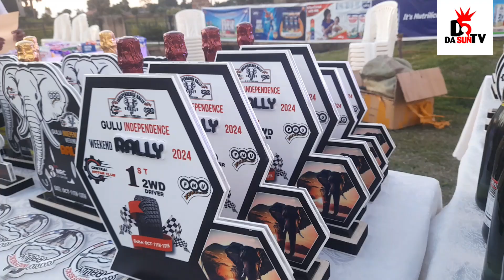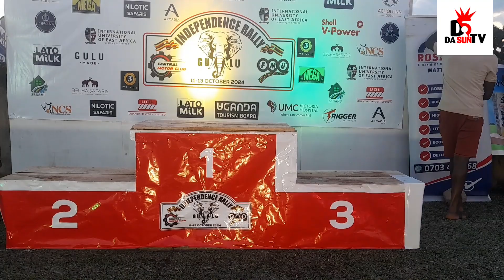THE AWARDS ARE NOW READY FOR THE NATIONAL INDEPENDENT RALLY 2024